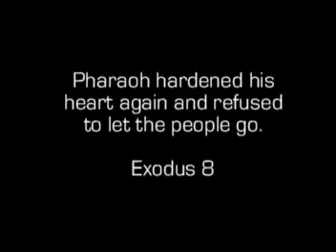Moses Pharaoh reinactment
Teens reinact moses & pharaoh for a church video intro